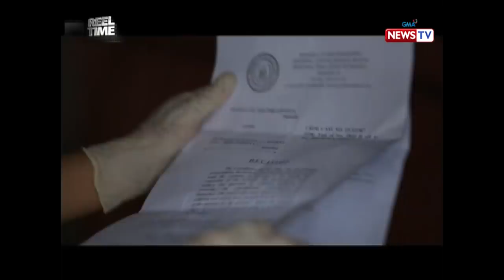Reel Time: Pagsasanay sa mga aso sa K9 Unit Facility ng PDEA sa Bulacan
Isa ang Belgian Maliniois na si 'Kid' sa mga K9 unit ng PDEA na isinasabak sa 'Oplan Greyhound' ng ating kapulisan. Ang kanyang pagsasanay, silipin sa video na ito.

Watch episodes of the award-winning documentary show, "Reel Time," every Saturday at 9:15 PM on GMA News TV.